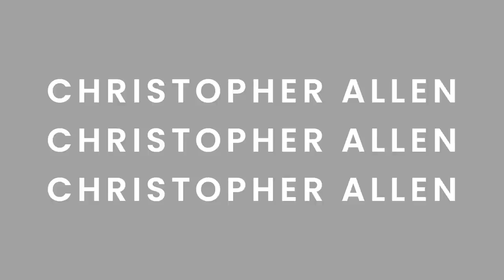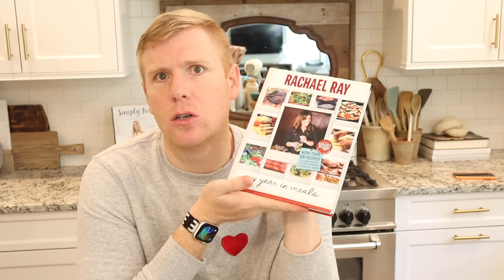Amazon Kitchen Favorites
Smeg Mixer Kettle Creuset Dutch Oven (I actually have the 5.5 qt.)
Masala Daba Spice Container
Canister Set
Ramekin Set (sold out, but similar)
Glass Straws
Porter Food Containers
Ground Meat Tool (found this one and it is a better price)
Knife Sharpener (same one):
Amber Bottles
Aarti Paarti Cookbook
Rachael Ray Cookbook
Cassie Joy Garcia Cookbook

OTHER AMAZON HOME FAVORITES (Studio McGee Inspired from Last Vlog)
Wall Mirrors I LOVE: